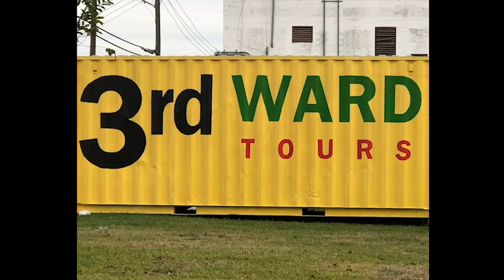6/11/2018 Talk Up SHOW!!! kid in Dog kennel, white boy pulls gun on black man,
Really Good talk show.